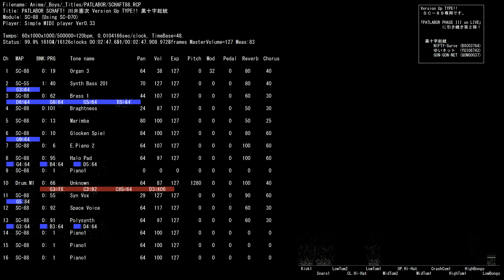MIDI SC-88 Anime PATLABOR SCHAFT! 川井憲次 Version Up TYPE!! 黒十字総統 /SCHAFT88.RCP